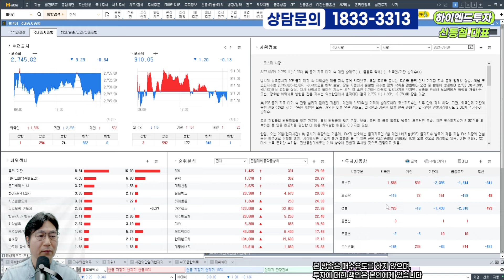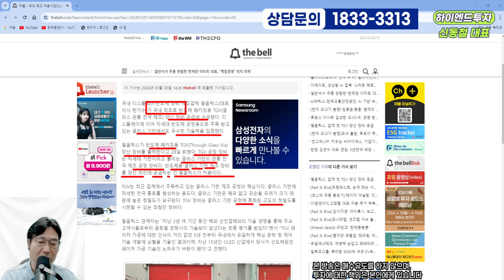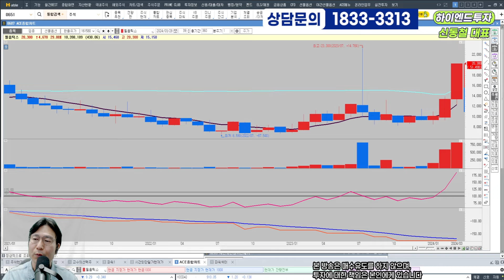2024 03 28 상한가 이유!!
신동철 전문가 VIP정회원안내  대표번호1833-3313

비번:7485

안녕하세요~
30년동안의 시간동안 어떻게 하면 어렵고 복잡한 주식을  쉽고 간단하게 할 수 없을까

저희 카톡방에 들어오시면 4가지 선물을 드립니다. .
1. 공포의 하락장에 가장 중요한 멘탈을 관리해드립니다.

2. 가장 핫한 뉴스를 바로바로 받아 보실수 있습니다.

3. 세번째 선물은 수익입니다.

4. 네번째 선물도 역시 수익입니다.
30프로의 투자금으로 개인이 자유롭게 비중을 담아  단기투자로 수익을 내고 있습니다.